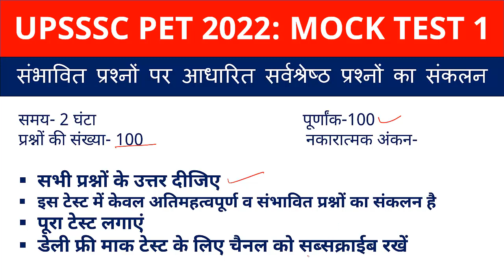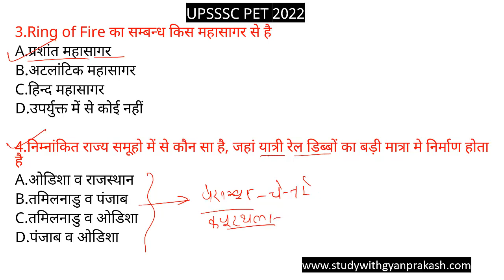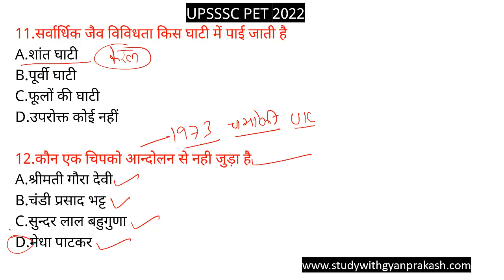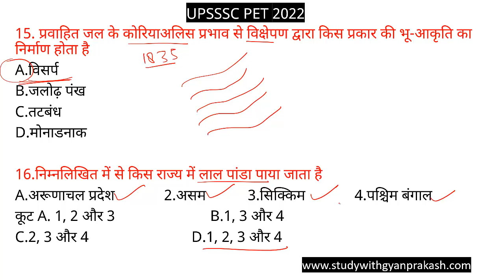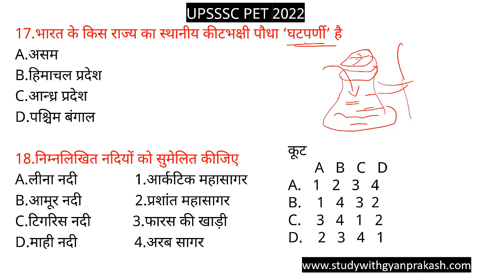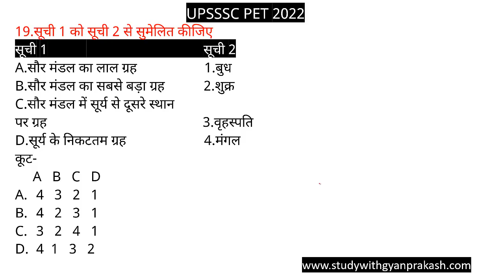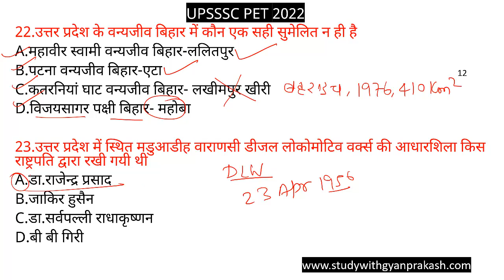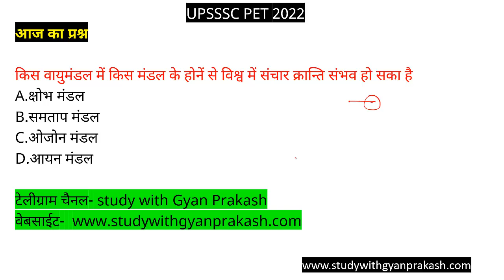UPSSSC PET 2022 Mock Test 1. सामान्य अध्ययन इतिहास भूगोल व पर्यावरण- UPSSSC PET Test series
UPSSSC PET 2022 TEST SERIES
PET 2022 MOCK TEST 1 BY Study with Gyan Prakash
upsssc pet vishva ka marusthal aur shushk kshetra
upsssc pet vishva ke van khanij sansadhan
upsssc pet vishva ka rajnitik bhugol
upsssc pet time jone